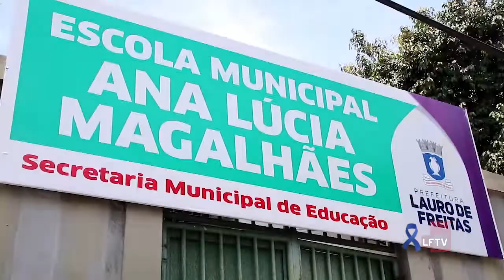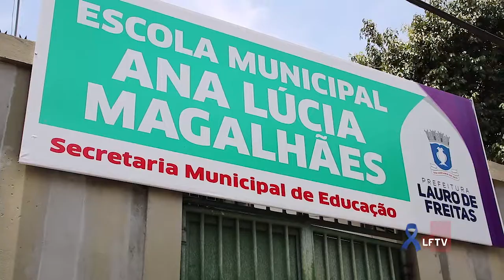Suspensão de Consulta Pública em Escolas Municipais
Após publicação no Diário Oficial do Município sobre suspensão da consulta pública para escolha dos diretores e vices em 7 escolas da rede municipal, as aulas foram suspensas nesta sexta.